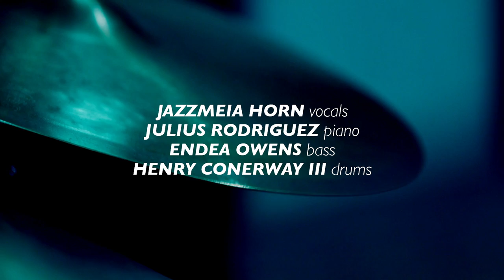Jazzmeia Horn 'I Remember You' | Live Studio Session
Riding a wave of excitement after the release of her debut album A Social Call from last year, Jazzmeia Horn sold out her Tuesday night Earshot Jazz Festival performance. Our studio audience was packed to catch her incredible talent and impressive band up close, and we're honored to share that studio session with you.

Musically, Horn was raised in a Baptist church choir. She was put here by the Creator to make music, Horn told us, and it's hard to argue that point. Her skills as a singer transcend standard jazz vocalists, Horn uses her voice as an instrumentalist would. Only she's able to mimic a symphony with her impressive pipes, wailing like a sax or popping and cracking like a drummer.

Musicians:
Jazzmeia Horn - vocals
Julius Rodriguez - piano
Endea Owens - bass
Henry Conerway III - drums

Audio:
John Kessler